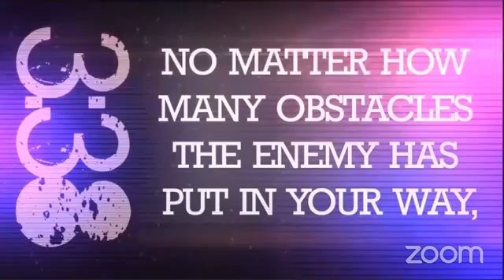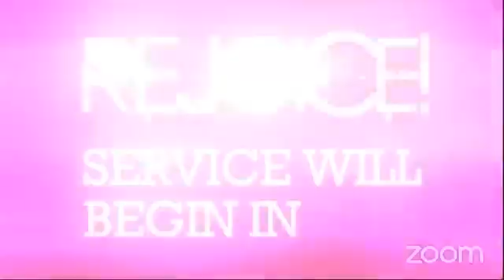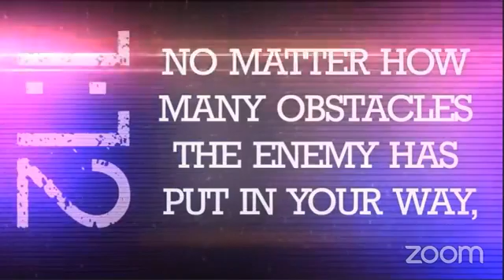MOUNT NEBOH BAPTIST CHURCH HARLEM: Sunday Worship - 1/10/21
MOUNT NEBOH BAPTIST CHURCH OF HARLEM
Sunday, January 10th 2021
REVEREND DR. JOHNNIE M. GREEN JR. SENIOR PASTOR

TIME TO WORSHIP AND PRAISE OUR AWESOME GOD

SERMON: SHARING OUR FAITH WITH OTHERS

WE BELIEVE THAT MOUNT NEBOH IS FERTILE GROUND TO SOW
JOIN US IN BLESSING THE LORD WITH OUR GIFTS